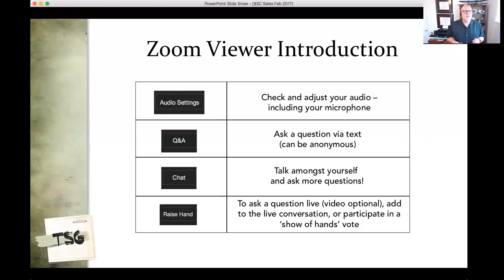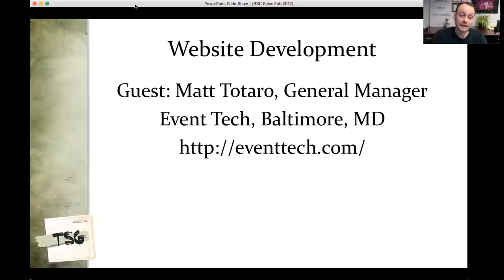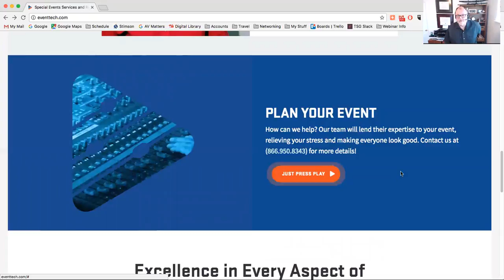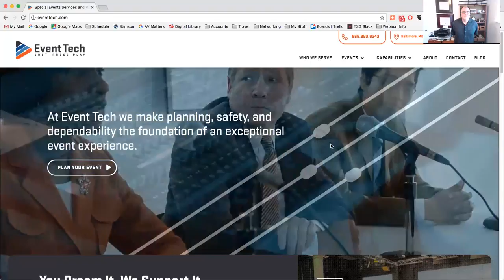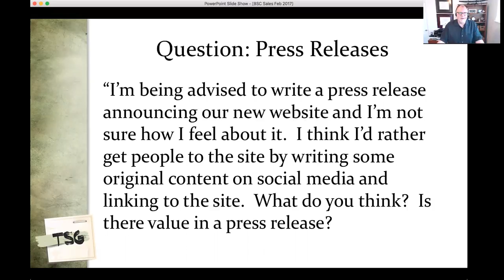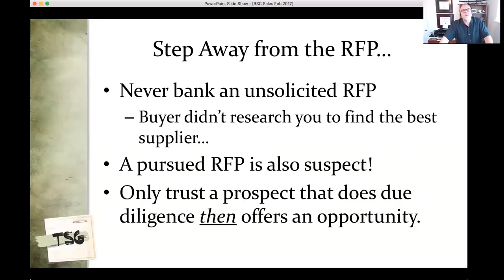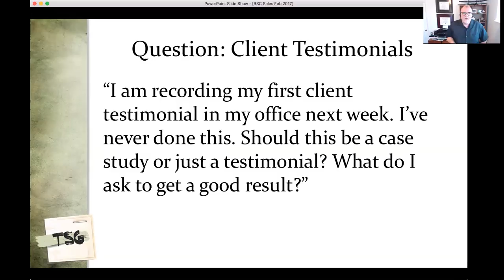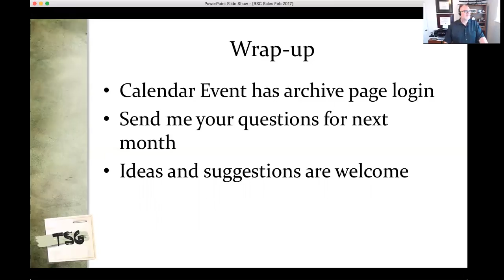Business Survival Call - Sales & Marketing Series - Feb 2017